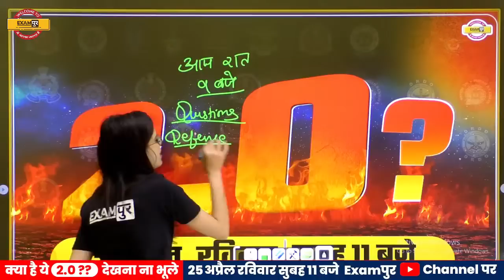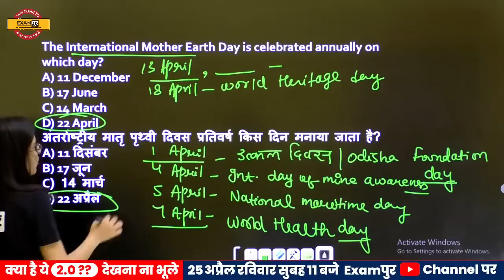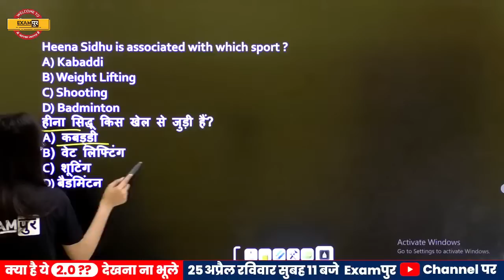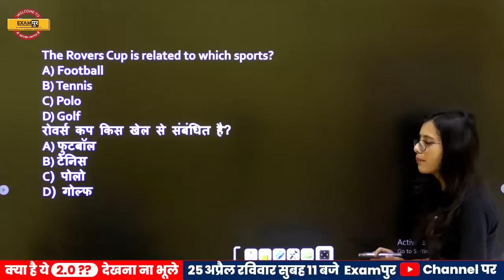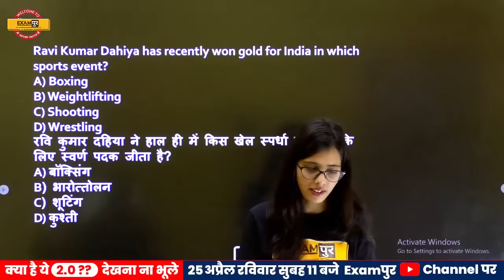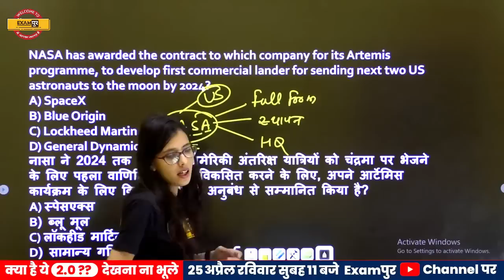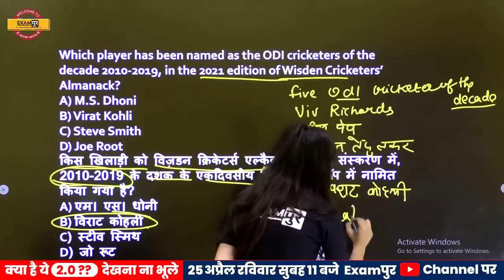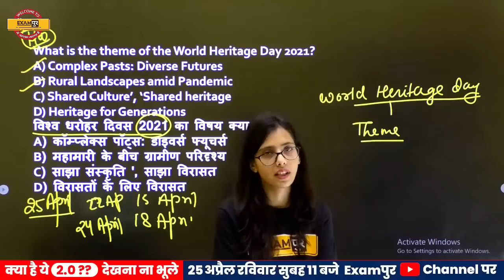Airforce XY 2021 | Super 30 | XY Group GK Question | Expected Questions | By Pooja Ma'am | 05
🛑OUR COURSES🛑